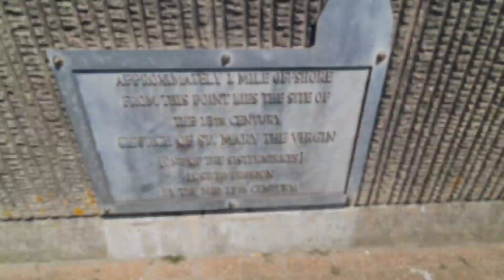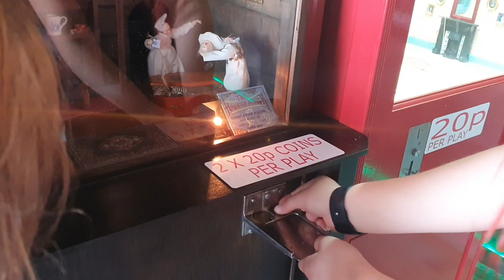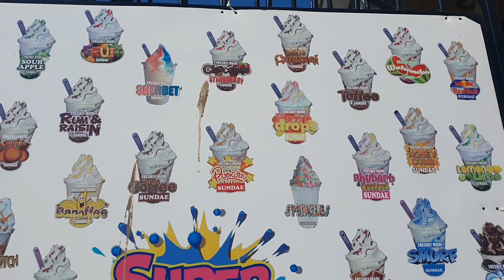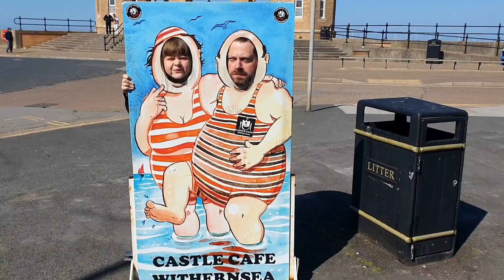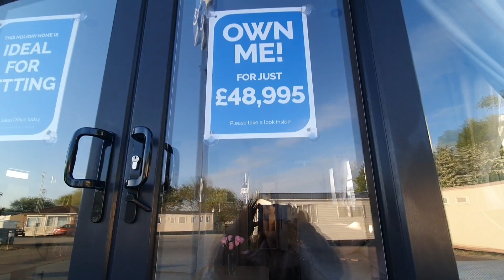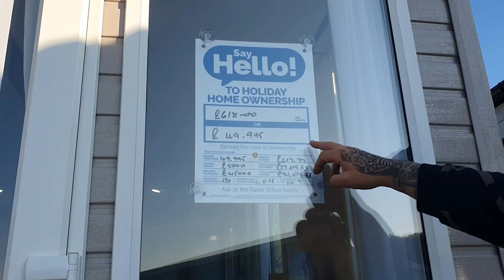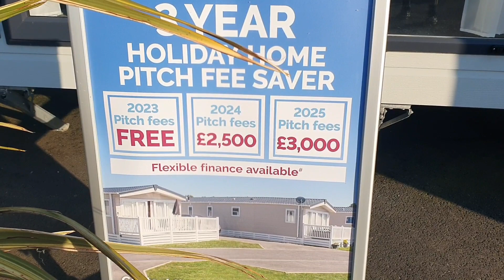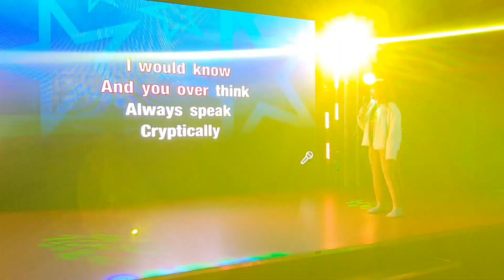Day in Withernsea & sand le mere caravan site tour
tour of witherensea & sand le mere.